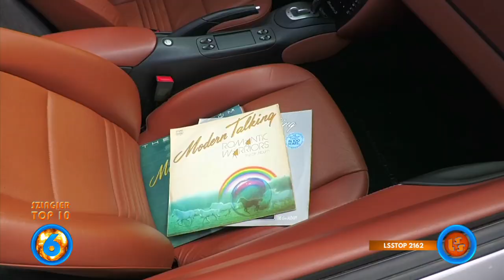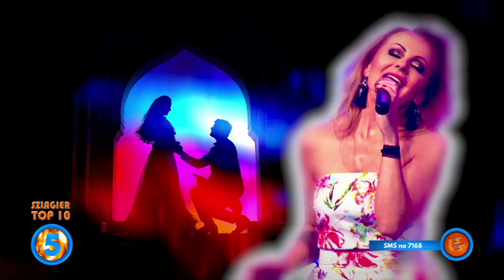Szlagier Top 10, 771+ finał LSS SZLAGIEROWO.PL - oficjalne notowanie